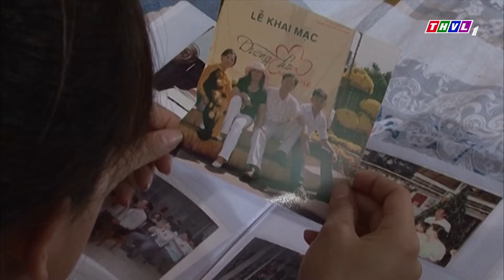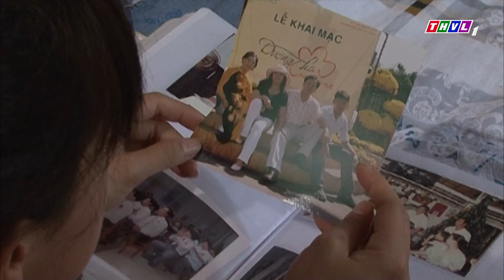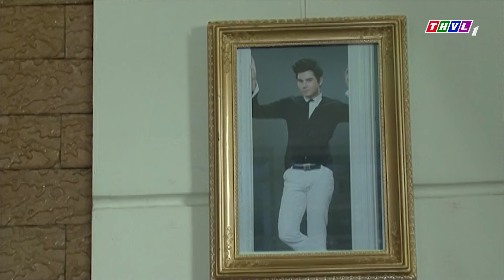PHIM VIỆT NAM MỚI 2024 | NGOẠI TÌNH VỚI EM VỢ | PHIM TÂM LÝ XÃ HỘI VIỆT NAM GÂY CẤN SIÊU ĐỈNH 2024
Phim " KHU VƯỜN BÍ ẨN " là một trong những Phim Bộ Tình Cảm , Phim Bộ Tâm Lý Xã Hội hay nhất , mới nhất 2021 có các ngôi sao như Thuý Diễm, Hoài An,... thủ vai chính. Bộ phim do đài Truyền Hình Vĩnh Long sản xuất đã đạt được những thành công rực rỡ trong làng phim bộ tình cảm, tâm lý xã hội Việt Nam hay nhất 2021. Chúc các bạn có những phút giây xem phim vui vẻ nhé ^^